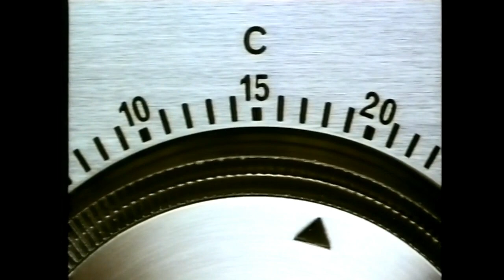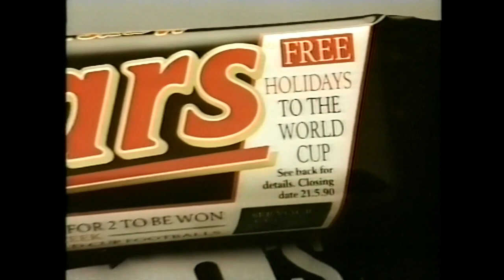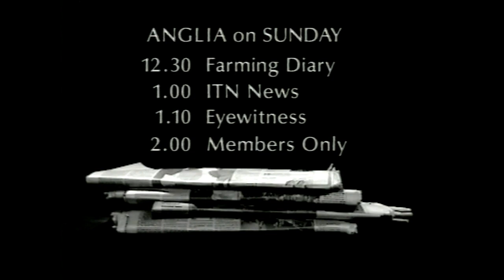1990 - ITV - Sports Masters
Dickie Davies presents an edition of the little remembered ITV uiz Sports Masters from 1990.